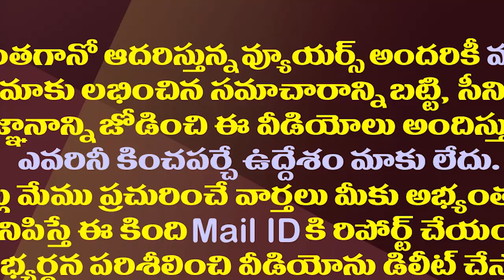అరెస్టుల పర్వంలో తర్వాత వంతు దేవినేని ఉమాదేనట!| Indications that Devineni Uma will be arrested soon